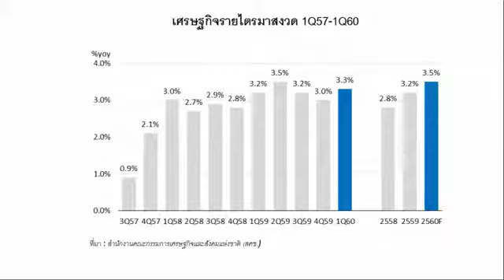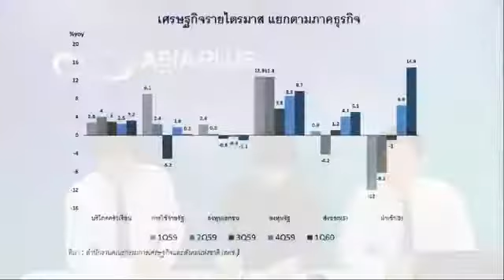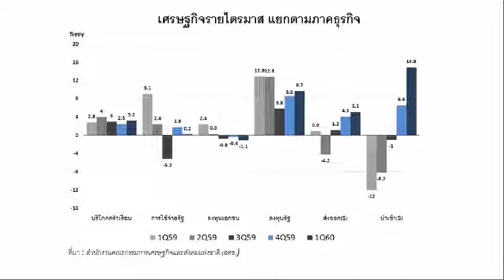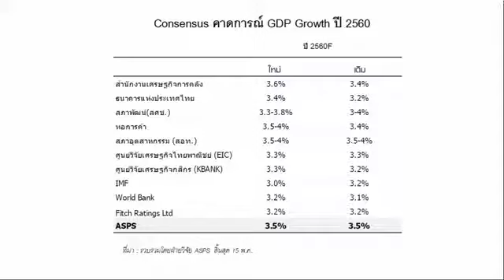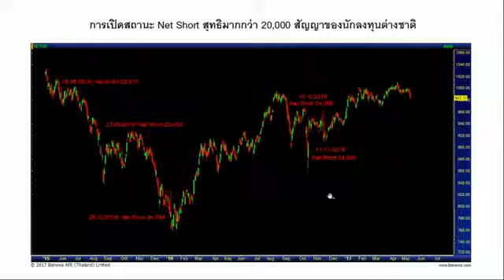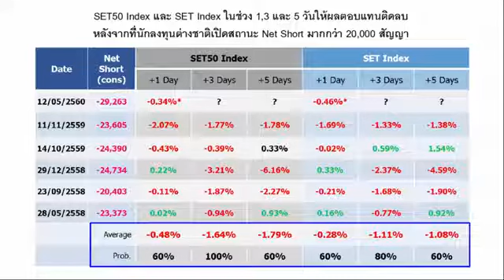ทิศทางเศรษฐกิจไทยหลัง GDP 1Q60 ดีกว่าคาด และ จับตานักลงทุนต่างชาติ 15/5/2017